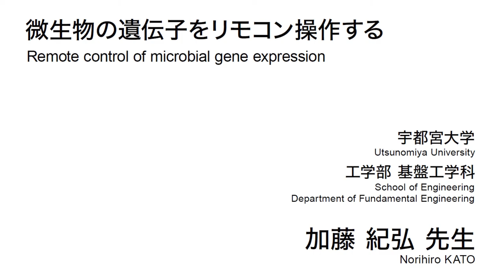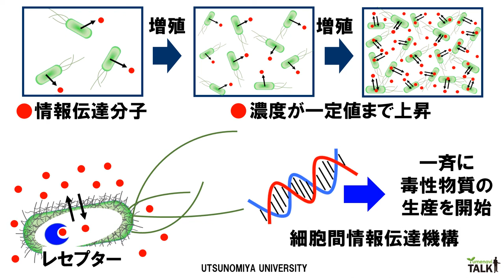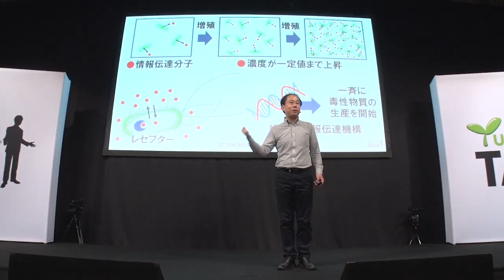微生物の遺伝子をリモコン操作する／宇都宮大学 加藤 紀弘 先生【夢ナビTALK】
加藤 紀弘 先生のプレゼンテーションに興味を持ったら以下をチェック！
★加藤 紀弘 先生の800字講義一覧
【感染菌をだまして病気の発症を防ぐ高分子ゲルとは？】